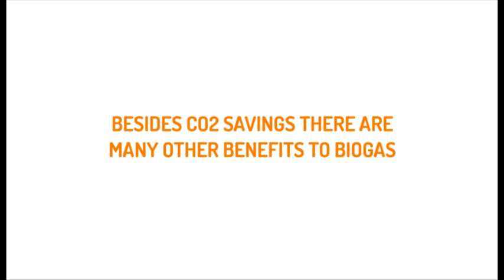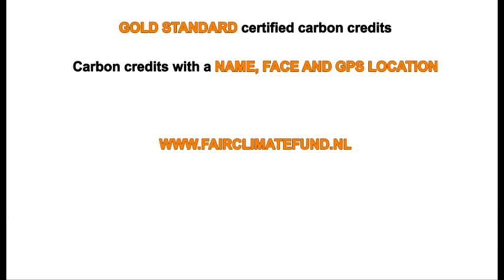Biogas project FairClimateFund and Adats in India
FairClimateFund is building 18.000 biogas installations for households that operate on manure and reduce 3 tons of CO₂ per year. The biogas unit produces clean energy, reduces deforestation, and provides more time for families to focus on income gene-rating activities. Incidentally the outgoing slurry is more fertile than the ingoing manure and is readily used on the fields. After 9 years the biogas unit is paid off in the form of carbon credits and the families obtain the right to sell the carbon credits themselves.